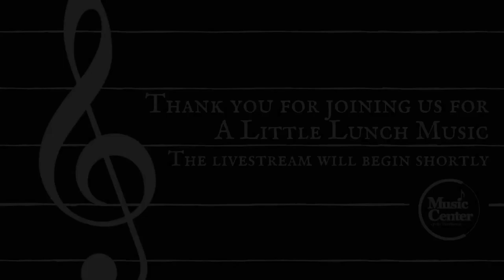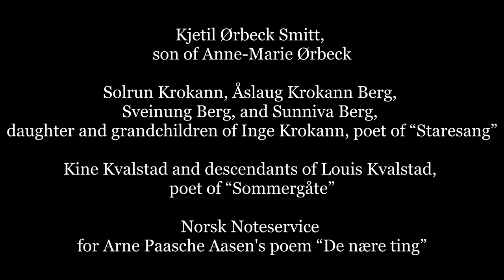A Little Lunch Music with guest vocalist Laura Loge & piano faculty Steven Luksan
Join us for A Little Lunch Music!
Laura Loge, soprano
Steven Luksan, piano

Four Songs by Anna Lindeman (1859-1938)
-Fjorden (The Fjord)
-Sorte fugle (Black Birds)
-Vaarlængsel (Spring Longing)
-Vuggevise (Lullaby)
Two Piano Pieces by Anna Lindeman
-Tusenfryd (Daisies)
-Aftenstemning (Evening Mood)
Four Songs by Anne-Marie Ørbeck (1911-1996)
-Sne (Snow)
-Staresong (Starling Song)
-Sommergåte (Summer Riddle)
-De nære ting (The Close Things)

The artists would like to thank the following people for kindly giving them permission to perform Ørbeck's music:
-Kjetil Ørbeck Smitt, son of Anne-Marie Ørbeck
-Norsk Noteservice - for permission to perform "De nære ting" (with text by Arne Paasche Aasen)
-Solrun Krokann, Åslaug Krokann Berg, Sveinung Berg, Sunniva Berg, daughter and grandchildren of Inge Krokann, the author of the poetry for "Staresang"

PROGRAM NOTES
The music presented on this program comes from the pen of two composers who occupied central roles in the musical life and culture of Norway.

Anna Lindeman (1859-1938) came from a musical family in Trondheim and showed great promise as a pianist and singer from an early age. Despite this talent, she received little formal education in music. She eventually settled in Oslo where she and her husband founded what would become the Oslo Music Conservatory. She taught piano at the conservatory and composed many pieces for her students to play (she wanted her pupils to play beautiful, interesting music, and not just “boring” scales!). Her husband and children all played instruments or sang and her home was full of music, often her own compositions. Lindeman mostly composed songs and piano pieces, but late in life, she completed a string quartet which she never heard performed. This piece was forgotten and rescued from the archives, receiving its premiere nearly 50 years after the composer’s death!

Anne-Marie Ørbeck (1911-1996) began her musical career as a pianist, but her biggest claim to fame came in 1954 when her Symphony in D Major was premiered. This was the first symphony composed by a Norwegian woman. She studied music throughout Europe, including with the famous music pedagogue Nadia Boulanger, and her music showcases the many competing influences that she encountered as a 20th century composer. Her music shows signs of musical modernism, but they are always overshadowed by a thoroughly romantic and melodic approach to composition. Especially present in her songs is the influence or “echo” of Norwegian folk songs. Her music is a unique product of mid-century Norwegian culture that beautifully captures modernism’s drive to create striking new sounds in music without sacrificing beautiful melodies.